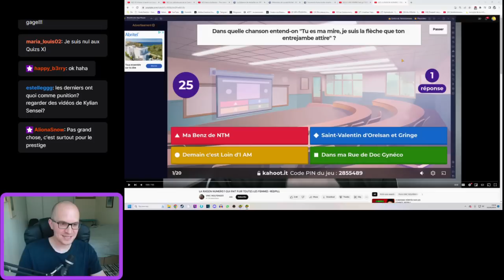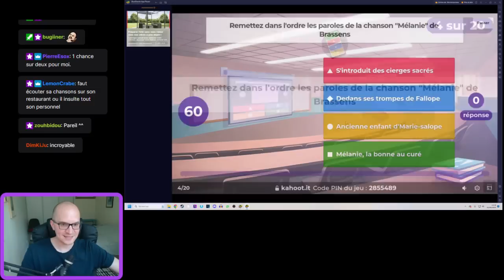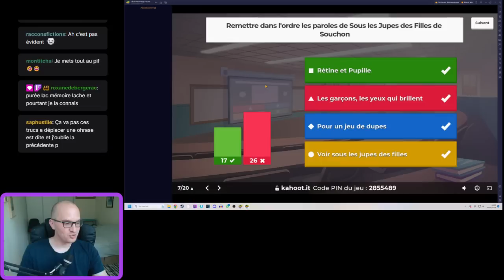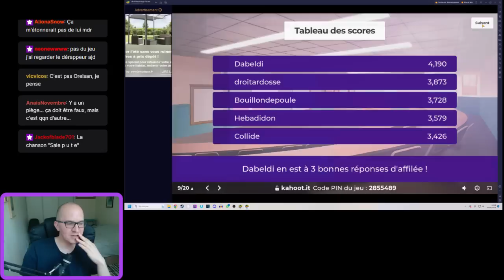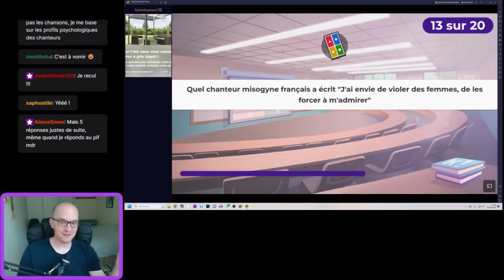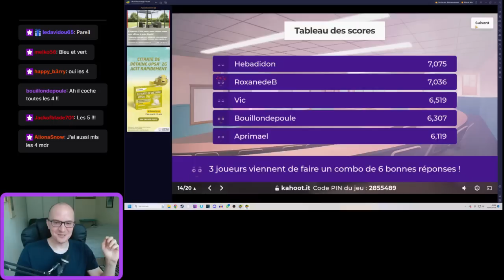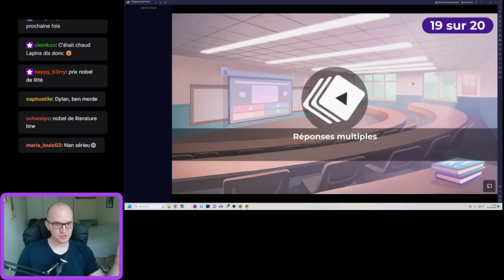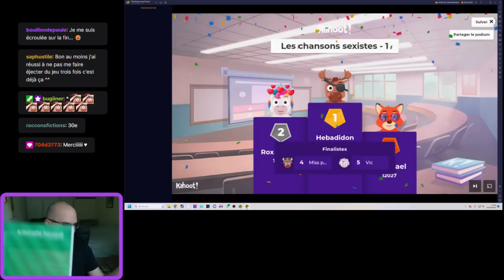QUIZ : LE PIRE DU SEXISME DANS LA CHANSON FRANÇAISE